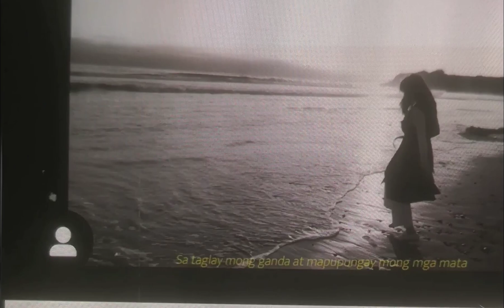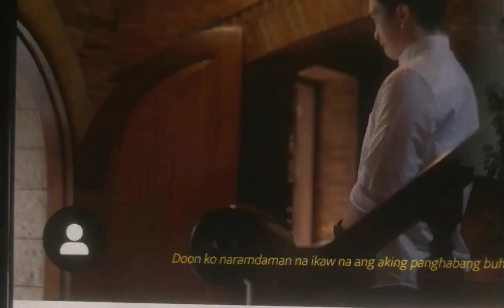Actual video: The Proposal of Dominic Roque to Bea Alonzo |Queen Elizabeth Official